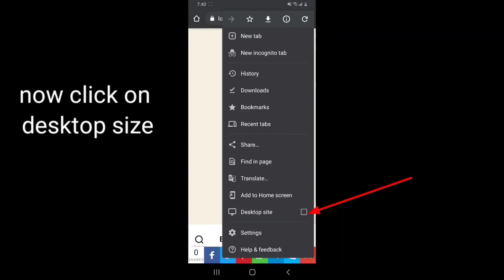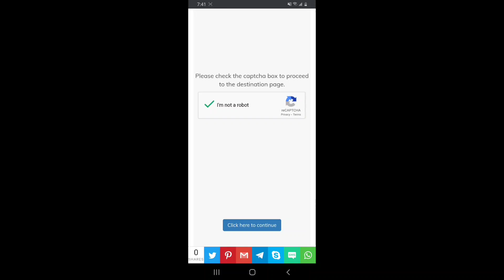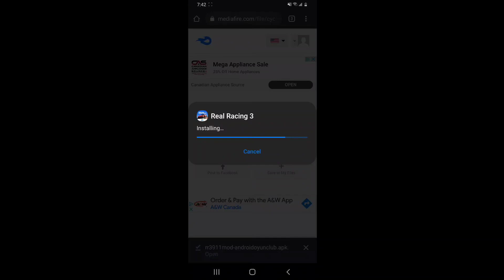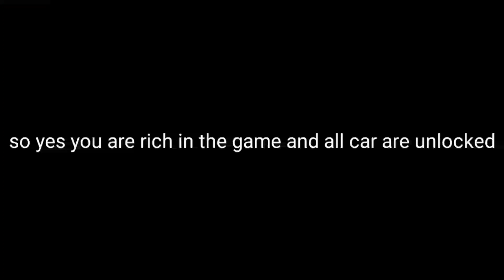How to hack Real Racing 3 version 9.1.1